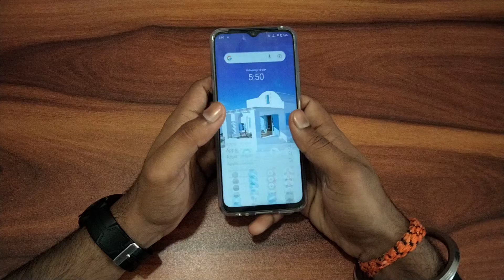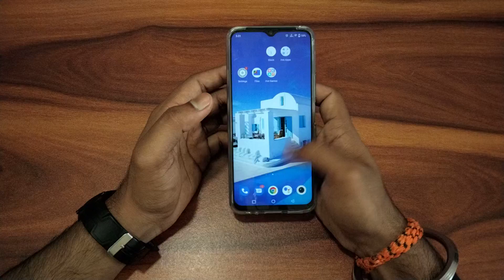How to disable camera custom watermark In Vivo Y21A, camera custom watermark setting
How to disable camera custom watermark In Vivo Y21A
 camera custom watermark setting
camera custom watermar
camera custom rom
camera custom firmware
camera custom shapes for photoshop
how to disable camera click sound in iphone
how to disable camera control roblox
how to disable camera click sound in android
how to disable camera chromebook